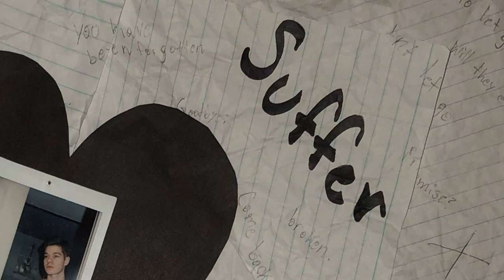Sal Sings - Suffer